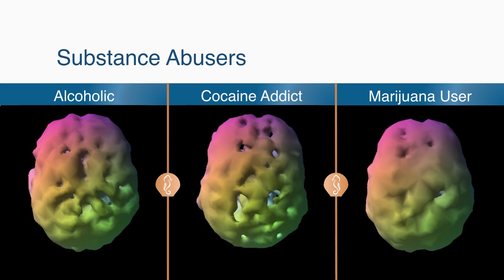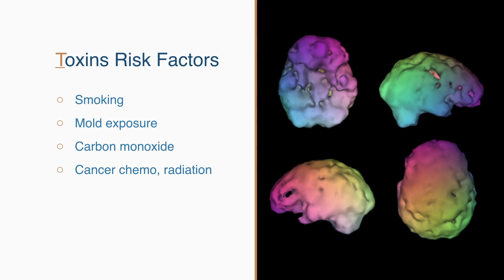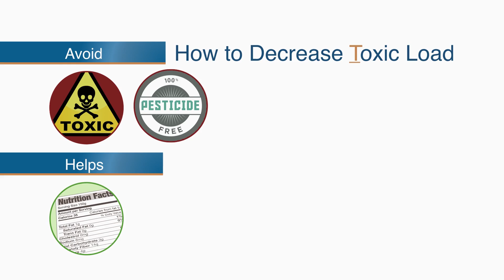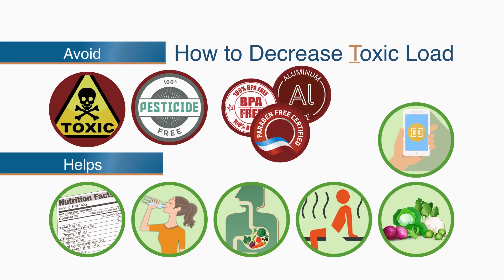BRIGHT MINDS - T is for Toxins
Certain chemicals in our environment damage the brain and increase the risk of memory problems and dementia. Common toxins associated with memory loss can be absorbed through the skin through creams, lotions, and perfumes; ingested from food or drinks; or inhaled from your environment, think mold or second hand smoke.